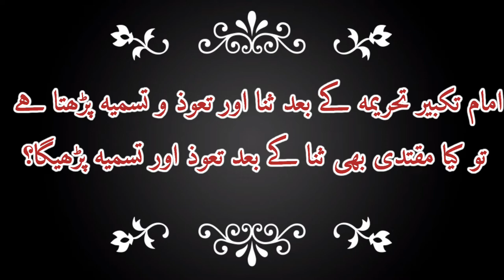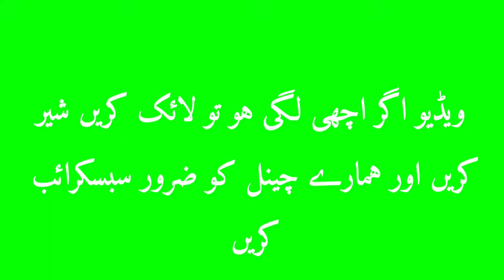Kya muqtadi bhi imam ke peeche tauz aur tasmia padhega?|मुकतदी का ताउज व तसमीया पढ़ना | Mufti Salman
Is video me aap ko malum hoga ke kya muqtadi bhi imam ke peeche tauz aur tasmia padhega ?

Muqtadi sirf sana padhega ya tauz aur tasmia bhi padhega ?

Agar koie muqtadi imam ke peeche tauz aur tasmia bhi padh de to namaz hogi ke nahi ?

Namaz me tauz aur tasmia padhne ka kya hukam hai ?

Is video ko pura jarur dekhy aur sher bhi take dosre logon ko bhi malum ho.